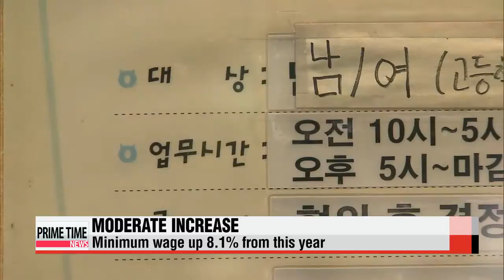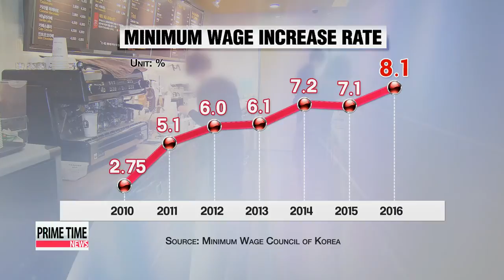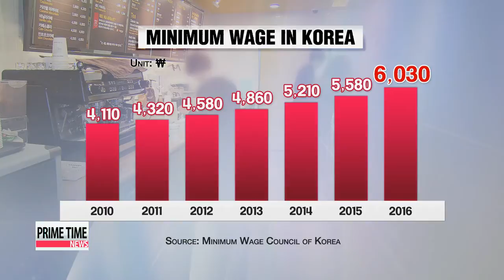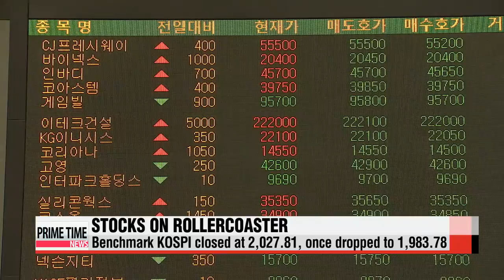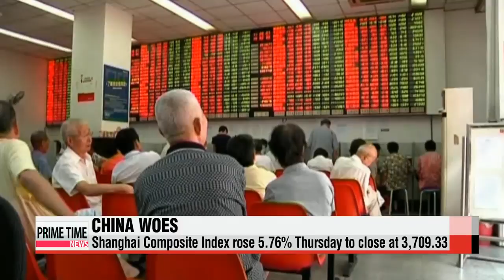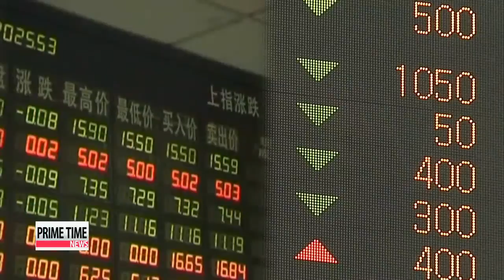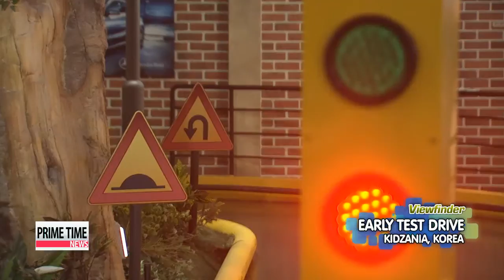PRIME TIME NEWS 22:00 Government puts forth stimulus policies for economic revival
PRIME TIME NEWS 22:00
During today′s trade and investment meeting President Park laid out policies covering trade, tourism, venture capital and construction sectors as part of efforts to help achieve a balance in domestic consumption and exports.
Korea′s central bank holds its key rate steady... to support government′s efforts to boost the economy and encourage spending.
The ruling party and the government try to get back to work, namely passing the supplementary budget plan.
But with Saenuri′s vacant floor leadership and strong opposition from the other side of the aisle... it′s not going to be smooth sailing.

Hello... and welcome to Prime Time News... on this Thursday July 9th.
I′m Daniel Choy.
And I′m Hwang Ji-hye.
Title: Government puts forth stimulus policies for economic revival
The Korean economy has been hit by both internal and external factors in recent months.
So, in response, the government laid out measures today to... boost trade and promote certain industries... such as construction.
Choi You-sun starts us off.
A number of external factors, such as the weakened Japanese yen and falling oil prices, have cut Korea′s export volume in the first half of this year by five percent, compared to a year earlier.
This, coupled with reduced spending and investment at home due to the MERS outbreak, has prompted the government to devise additional stimulus measures, on top of a 20-billion-U.S. dollar stimulus package that′s on the way.
At Thursday′s trade and investment meeting, President Park Geun-hye laid out policies covering various sectors, including trade and construction, to achieve a balance in domestic consumption and exports.

"There′s a need to mobilize all types of policy, including a supplementary budget, to allow the business community to invest as much as they can."

While highlighting that Korea has fared relatively well in exports, jumping a spot in the global rankings to sixth, the president said the country′s export-driven economy will not be revived without a recovery of trade.
The trade ministry has pledged to more than double Korea′s trade volume from the first half of the year, by spending more than 100 billion dollars from the public and private sectors to enhance the competitiveness of major export items, and to financially support small- to mid-sized exporters.
The ministry did not, however, present a specific plan for raising the price competitiveness of Korean products against their Japanese rivals.
Shifting gears to the construction industry, President Park said spurring renovation and the reconstruction of aging facilities is expected to encourage businesses to spend more, and the government has pledged to ease regulations in the sector.
In venture capital, officials vowed to create an ecosystem where growth and returns are guaranteed.
Title: Domestic travel sector revs up as MERS outbreak winds down
Let′